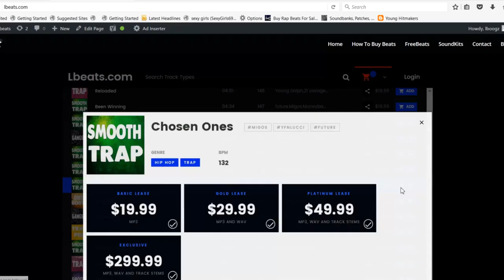[FREE] NBA Youngboy x Kodak Black Type Beat "Gave My All" | Free Type Beat Instrumental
To Download | Beat Is Called "Gave My All"